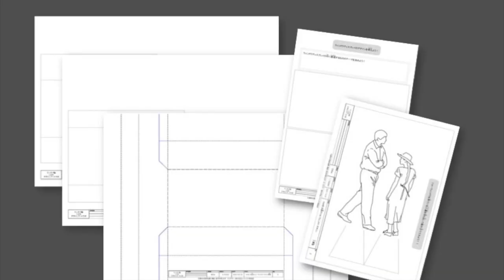お店のショーウィンドウのペーパー模型づくり／Shop Display Window of paper model【 オンラインのデザイン教室〜RoomE】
ショーウィンドウは、お店の熱い想いを伝えるための小さなスペース。狭い空間だからこそ有効に、そして狭さを感じさせない無限の広がりをいかにデザインするか？が腕のデザイナーの腕の見せ所です♡　ディスプレイデザインの基本も学びながら、より自由な発想での空間デザインに挑戦です！！
A show window is a small space where you can convey your store's passion. How can we design an infinite expanse that is effective because it is a small space and does not make it feel cramped? This is where talented designers can show off their skills ♡ While learning the basics of display design, you can take on the challenge of designing spaces with more free ideas! !
このビデオは「ケンチク脳®️こどもデザインアートラボ」の公式プログラム‹RoomE›のカリキュラム「レクチャー&メイキング」をダイジェストした予告編動画です。
●ケンチク脳®️こどもデザインアートラボ●
公式プログラム‹２４Rooms›より
もけいトレーニング
【Room‹E›「お店のショーウィンドウ ・デザインのペーパー模型」
レクチャー動画、メイキング動画ともに本編は、ラボ会員生限定にて公開中です！

　in 一般社団法人ケンチク脳協会

ケンチク脳とは、建築士が「工学・技術な論理的思考」と「デザイン・アートな直感的思考」を統合させてモノゴトをとらえる時の「頭の使い方」「脳の状態」のことを指しています。当ラボのコンセプトは「一級建築士がプロデュースする理系アートデザイン教室」。大学や専門学校における「建築学科教育」をベースに、建築士スタッフが、小学生のお子さん向けに独自に開発したプログラムで、「想像力」「創造力」「思考力」「伝達力（プレゼン力）」の育成をお手伝いしています。人生そしてビジネスにおいて、強みを活かして自分らしく生き抜く人財の輩出を目指します。